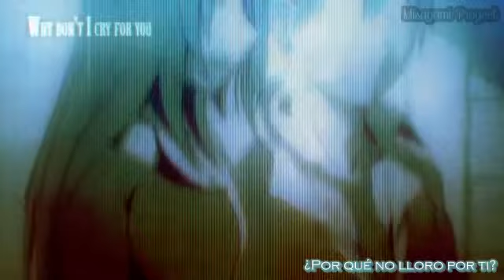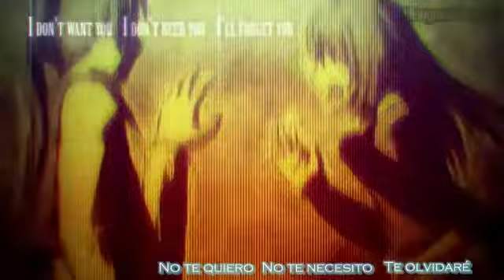Megurine Luka ~ Lie {Sub español}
-THE SONG ISN'T MINE, ALL THE RIGHTS TO HIS CREATORS. I ONLY TRANSLATE.

En cuento encontré esta canción en el 'Osu!' me encanto. Decidí hacer una traducción ^3^ Espero les guste.